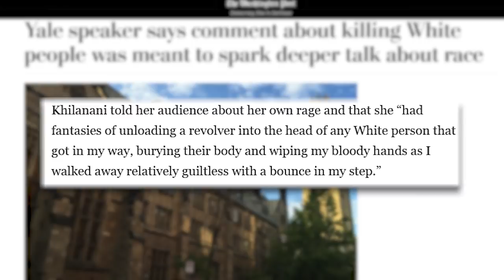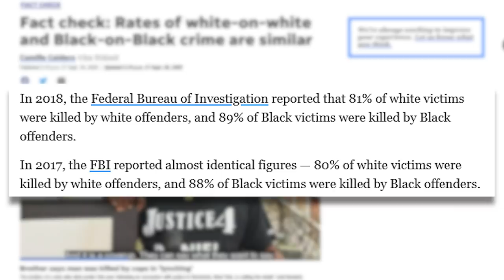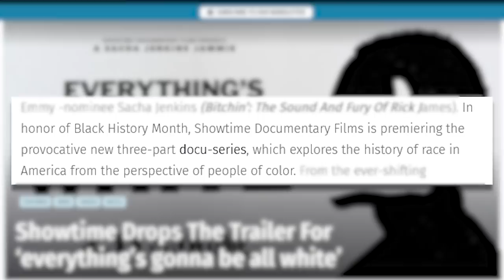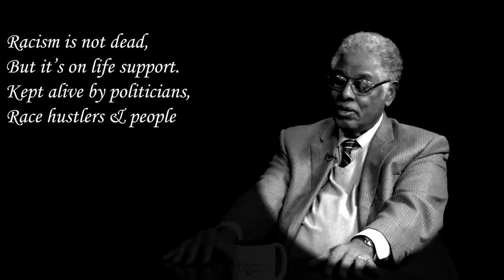Reacting To New Racist TV Show “Everything's Gonna Be All White”